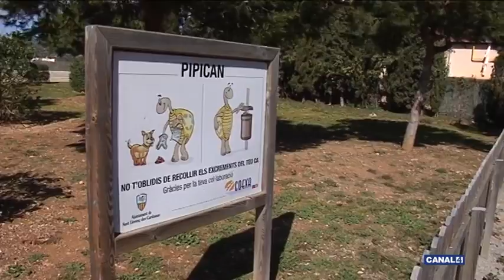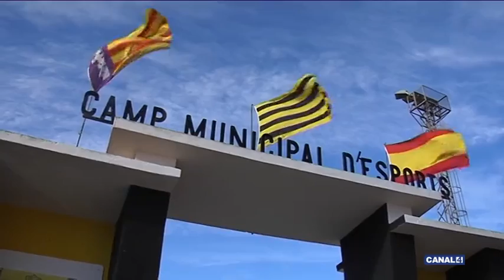Rodamón - 25/02/2015 - (1º PART)